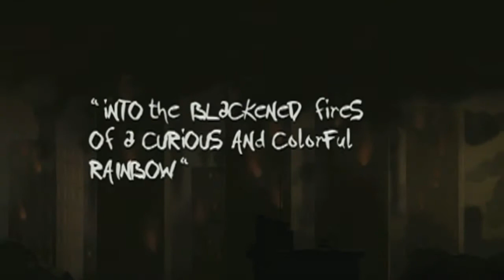Kung Fu Jimmy Chow: Hot Gothic Ninja Bloodbath, Episode 2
EPISODE 2: This episode of this anime-inspired series opens with Rainbow Ren, a young teen girl in a miniskirt who works as a newspaper reporter, as she runs into the purple ninjas having an illegal smoke break in a section of the mall. Jimmy Chow, now working at Hot Gothic, a seller of rock and rap paraphernalia, later beats up and kills an army of purple ninjas. The one remaining ninja was about to tell Jimmy Chow where his eternal nemesis, The Purple Lady is located. However, he is blown up by an explosive devise.